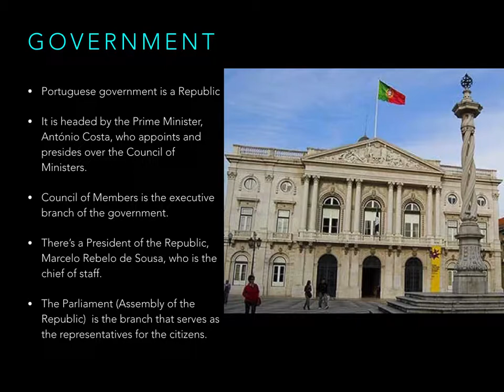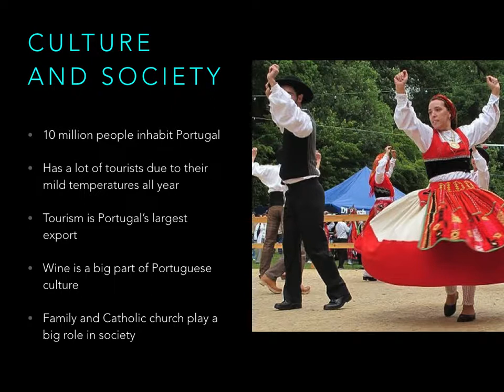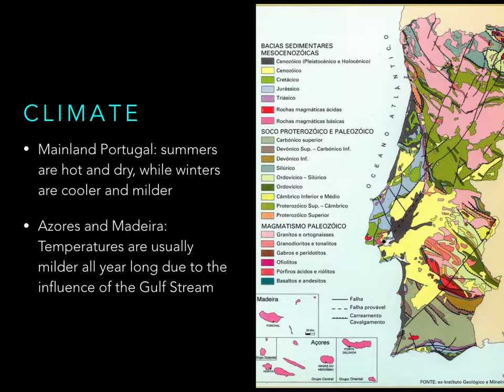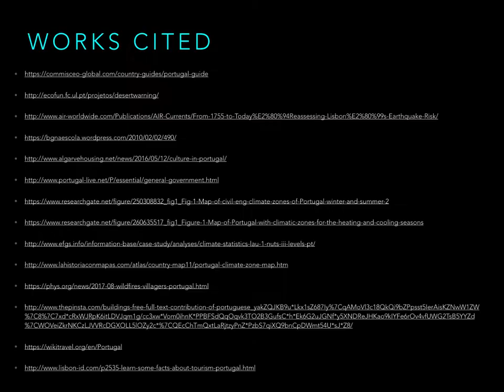Portugal Climate Change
This is a short presentation on Portugal and how climate climate change has affected it.